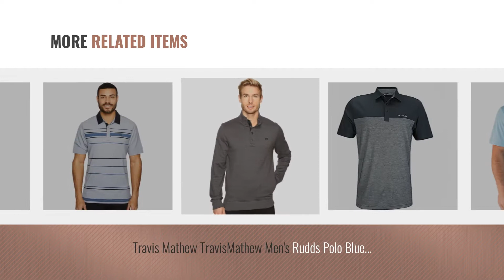Top 10 Travis Mathew Men Clothings [ Winter 2018 ]: TravisMathew Men's The Zinna Polo Quiet Shade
New! 2019 Black Friday / Cyber Monday Polo Shirts Deals and Updates.

Black Friday / Cyber Monday TravisMathew Men's The Zinna Polo Quiet Shade Medium by Travis Mathew

Black Friday / Cyber Monday Travis Mathew Men's Hefner Golf Short, Dark Grey, 38 by Travis Mathew

Black Friday / Cyber Monday TravisMathew Men's The Ten Year Polo Heather Castlerock Medium by Travis Mathew

Black Friday / Cyber Monday Travis Mathew TravisMathew Mens Boydston Alloy XL One Size by Travis Mathew

Black Friday / Cyber Monday Travis Mathew Men's Strangelove Jacket, Black, Large by Travis Mathew

Black Friday / Cyber Monday TravisMathew Men's Plautz Heather Dusk Blue X-Large by Travis Mathew

Black Friday / Cyber Monday Travis Mathew TravisMathew Men's Rudds Polo Blue Nights X-Large by Travis Mathew